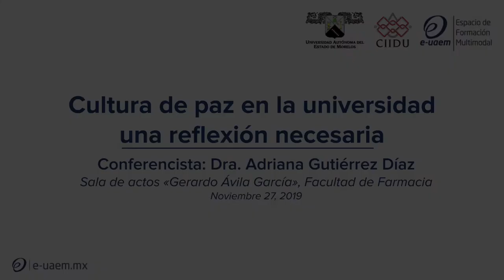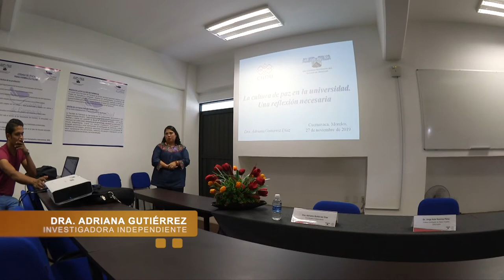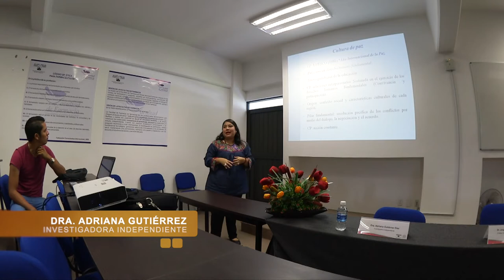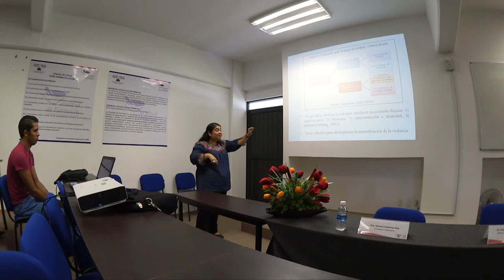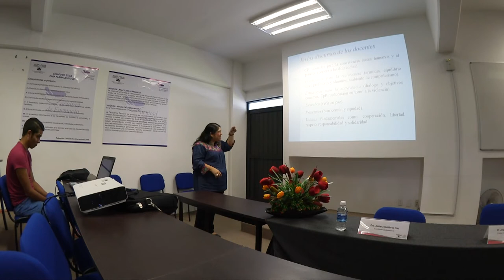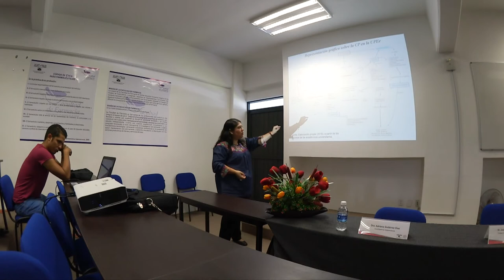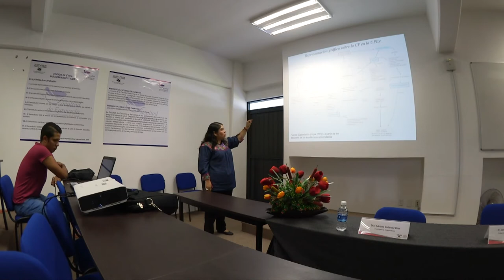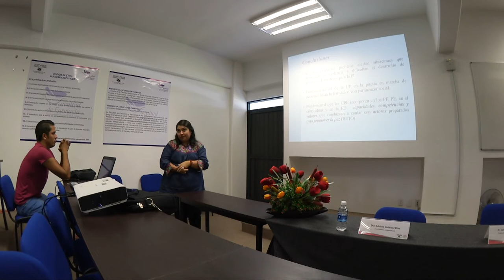Cultura de paz en la universidad una reflexión necesaria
Conferencia: Cultura de paz en la universidad, una reflexión necesaria.
Conferencista: Dra. Adriana Gutiérrez Díaz

Investigadora independiente

Lugar: Sala de actos «Gerardo Ávila García» de la Facultad de Farmacia